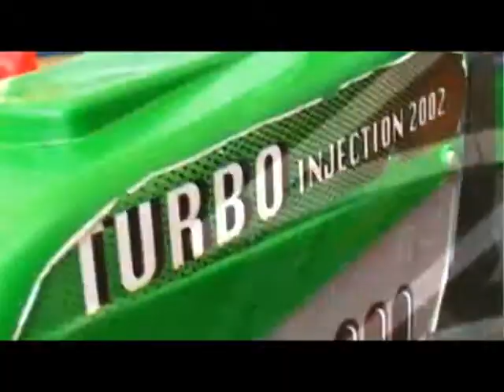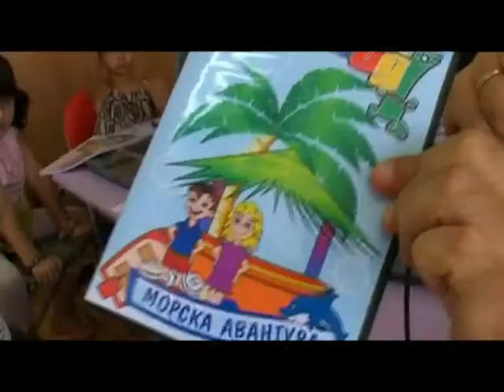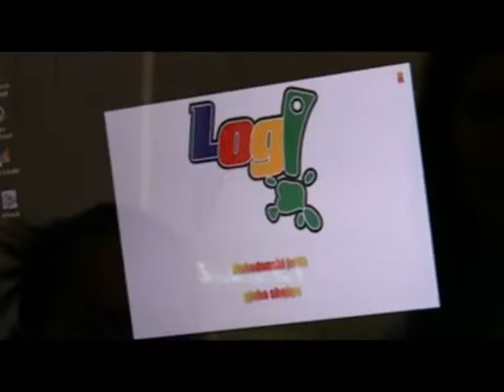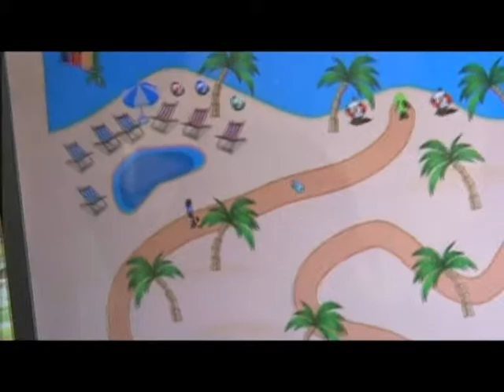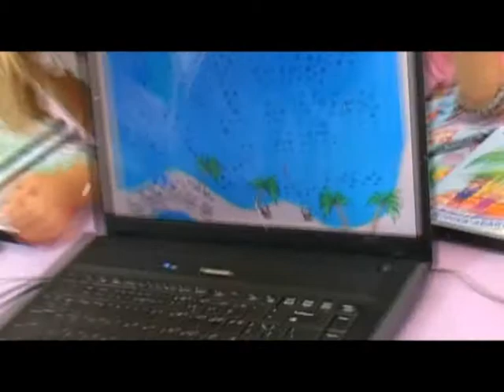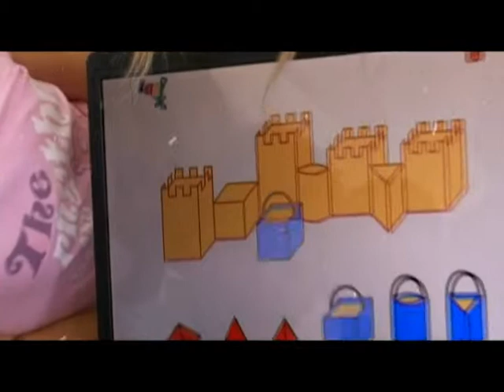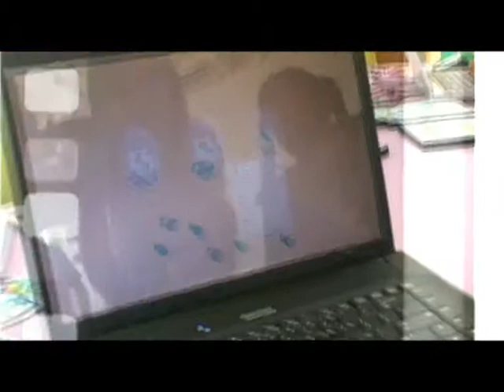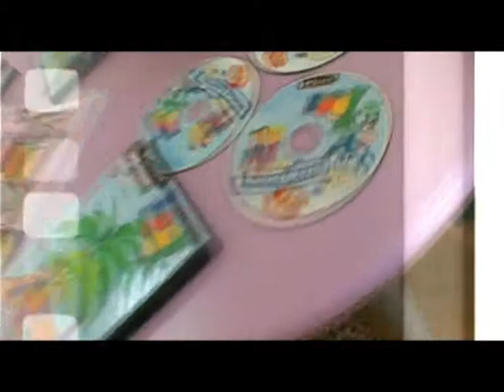ЕМИСИЈА СУПЕР ЅВЕЗДА 2008 - КОМПЈУТЕРСКИ ИГРИ ЛОГИ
Emisija Super Zvezda 2008 - Kompjuterski igri Logi